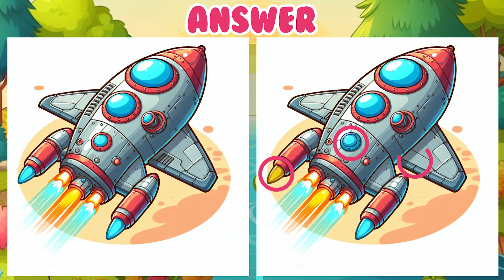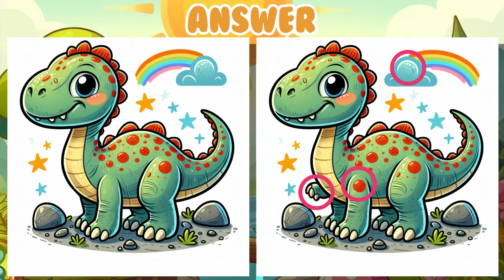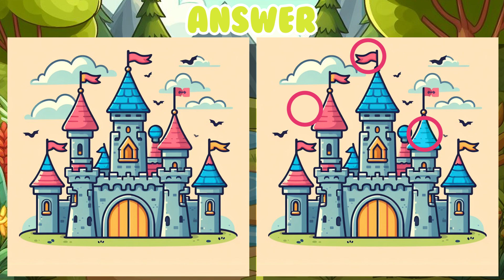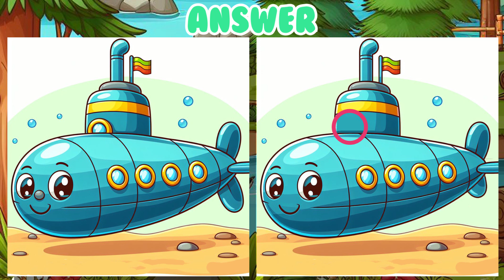Put Your Genius to the Test: Spot The Difference and Identify Every Change! Find the Difference No 4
✅ Contents
00:00 Opening
00:11 Puzzle 1
01:43 Answer
01:59 Puzzle 2
03:31 Answer
03:46 Puzzle3
05:20 Answer
05:34 Puzzle 4
07:07 Answer
07:23 Puzzle5
08:56 Answer
09:10 Ending